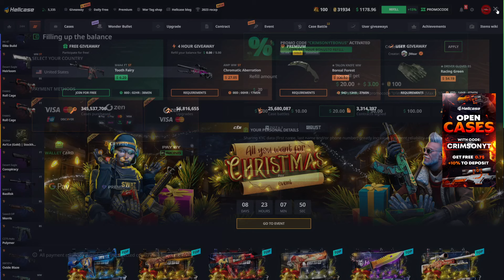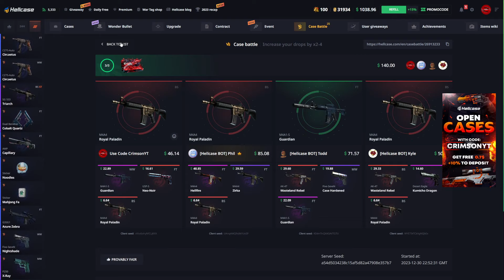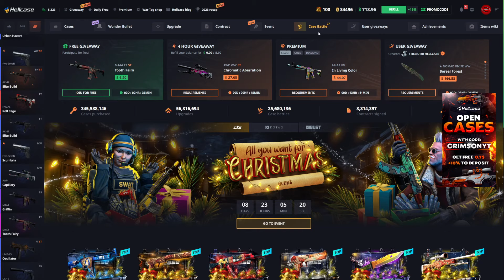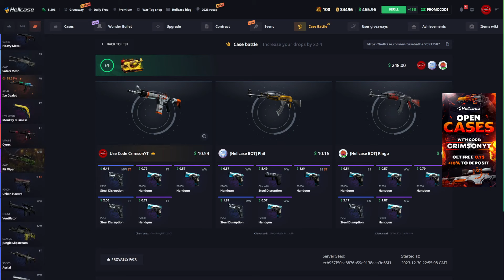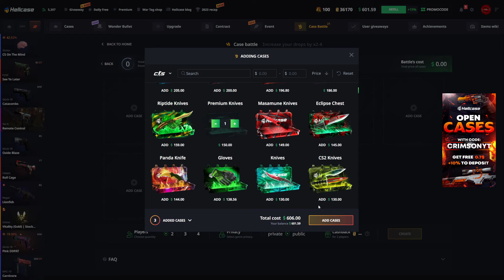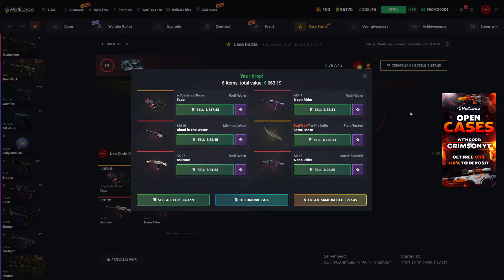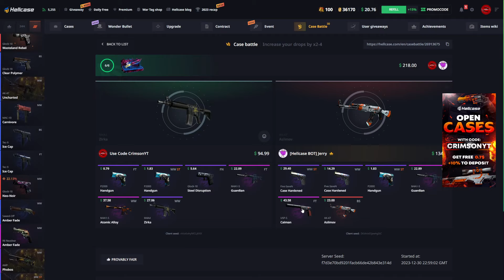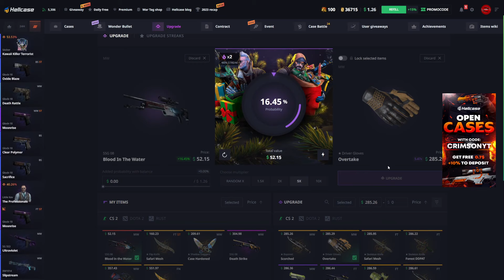I HAD TO GO ALL IN RIGHT AWAY?! (HELLCASE CASE OPENING)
► New Discord server is on the way!
► Twitch streams soon!

Only play if you are 18+, and even if you are 18+ make sure to play responsibly. Hellcase does not take responsibility for those who gamble underage. Play at your own discretion.